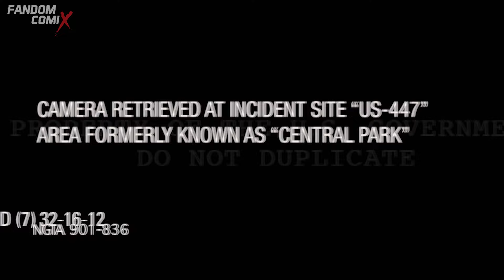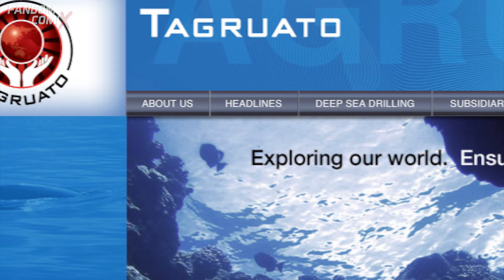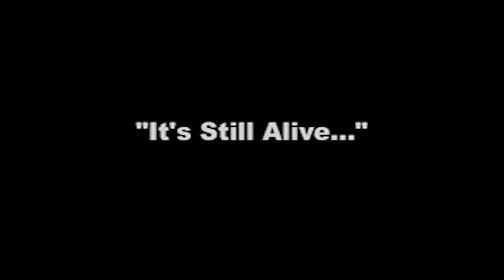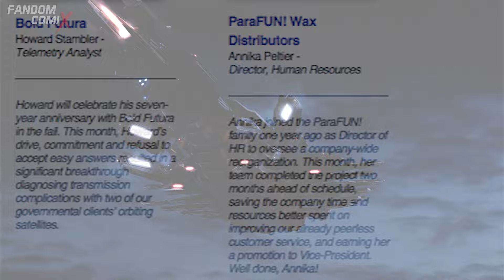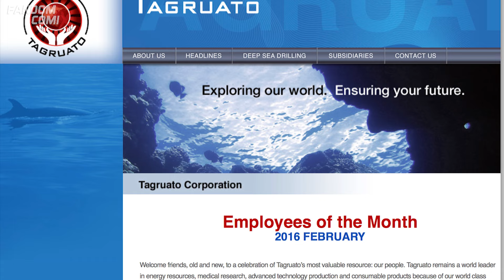Cloverfield: Explicación del Cloververso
Cloverfield Paradox es la tercera entrega que nos brinda algunas respuestas pero muchas preguntas. En este video hablaremos de las conexiones entre las 3 cintas y te explicaremos a detalle todo.